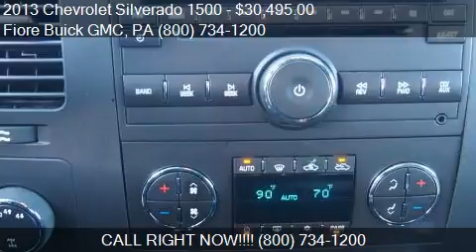2013 Chevrolet Silverado 1500 for sale in Altoona, PA 16602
This 2013 Chevrolet Silverado 1500 is for sale in Altoona, PA 16602 at Fiore Buick GMC.
Engine: V8 5.3L V8
Transmission: Automatic 6-Speed
Color: Blue Topaz Metallic
Mileage: 33200
Contact Fiore Buick GMC 808 Logan Blvd Altoona, PA 16602 to test drive this 2013 Chevrolet Silverado 1500  today.